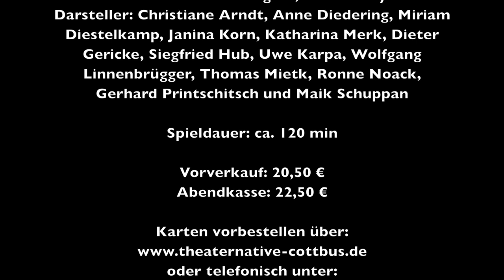Millionen für Penny - Theaternative C - Trailer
Nächste Aufführung: 07. September 2019

MUSICAL VON MAX COLPET, MUSIK VON LOTAR OLIAS
Die junge Schauspielerin Penny zieht es nach New York, aber sie wird an allen Theatern abgewiesen. Als sie sich schon in den Hudson stürzen will, kommt sie an einem kleinen Theater vorbei. Drei Gangster haben diese, vom letzten Theaterleiter in die Insolvenz gestürzte, Bühne besetzt. Als Alibi bereiten sie das Stück ‚Hamlet‘ vor, in Wirklichkeit drucken sie Falschgeld. Penny wird engagiert, denn man braucht Jemanden der die falschen Dollarscheine möglichst unauffällig in Umlauf bringt. Ein New Yorker Cop verliebt sich in die junge Schauspielerin und es gelingt ihm, mit seinem Polizeichor in der neuen modernen Inszenierung der Gangster ‚Die Räuber‘ mitzumachen. Es dauert einige Zeit bis er Verdacht schöpft …

Regie/Ausstattung: Gerhard Printschitsch
Musikalische Leitung: Neritan Hysa
Musiker: Klaus Bräutigam, Michael Mattusch
Darsteller: Christiane Arndt, Anne Diedering, Miriam Diestelkamp, Katharina Merk, Dieter Gericke, Siegfried Hub, Uwe Karpa, Wolfgang Linnenbrügger, Thomas Mietk, Ronne Noack, Gerhard Printschitsch und Maik Schuppan

Vorverkauf: 20,50 €
Abendkasse: 22,50 €